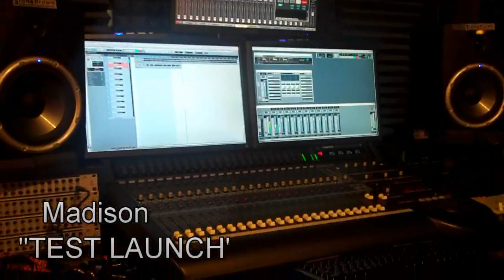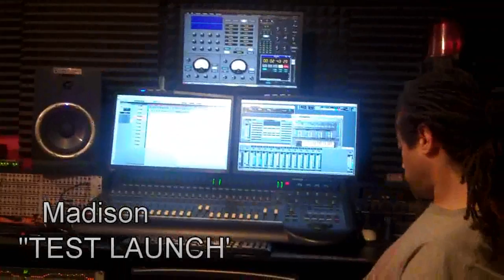Madison Test Launch